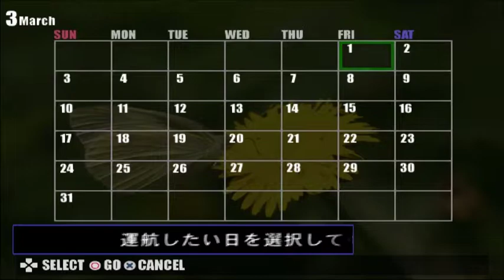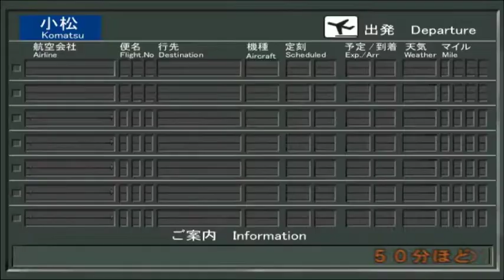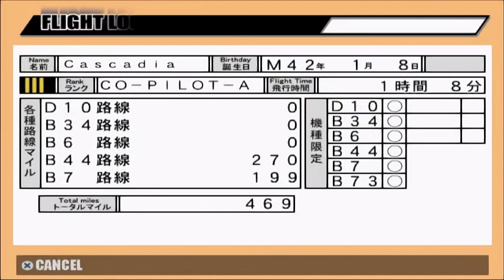[PS2] Jet de Go!2 - Komatsu to Tokyo Flight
In this video, we'll be playing Jet de Go! 2
A PlayStation Jem we will be taking flight from Komatsu to Tokyo

If you're a fan of the original Jet de Go! game, then you'll love this sequel! In this game, you'll take control of a jet as you fly through different scenarios. Put your seat belt and lets get ready!!!
Genre -simulation
Compatible models- PlayStation 2, Windows
Developer- Taito
Selling agency- Taito
Release date- March 28, 2002
PC Spec :-
GTX 1650S
INTEL I5 10400F
8GB RAM GDRR5
1TB SSD